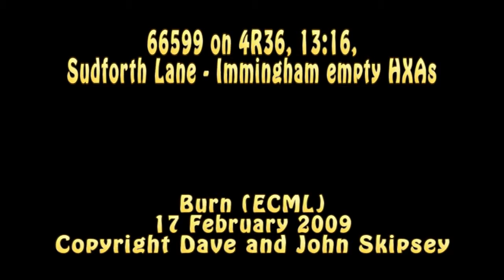66599 on 4R36, 13:16, Sudforth Lane - Immingham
66599 on 4R36, 13:16, Sudforth Lane - Immingham empty HXAs
Burn (ECML)
17 February 2009